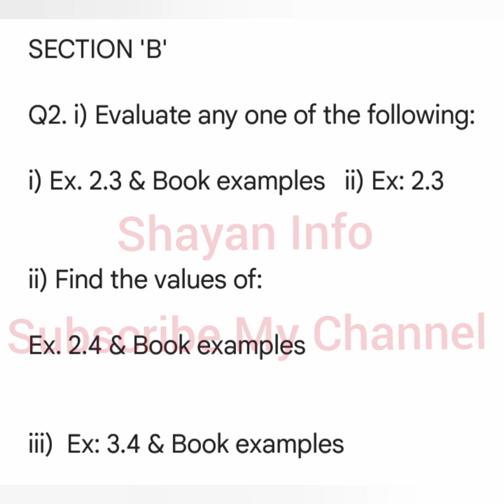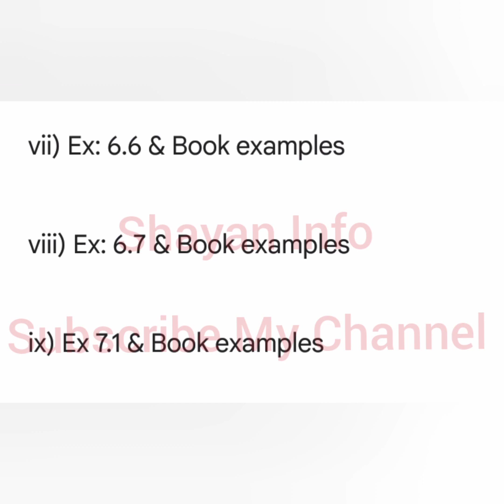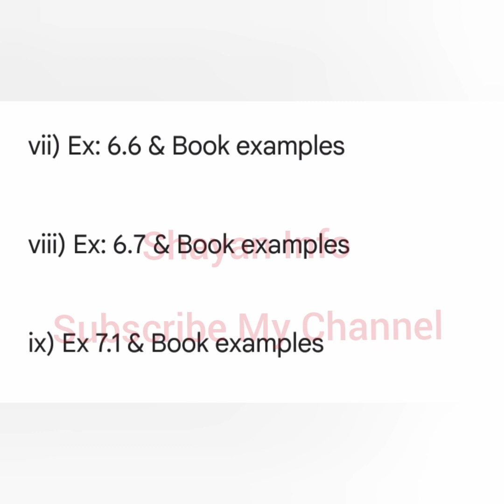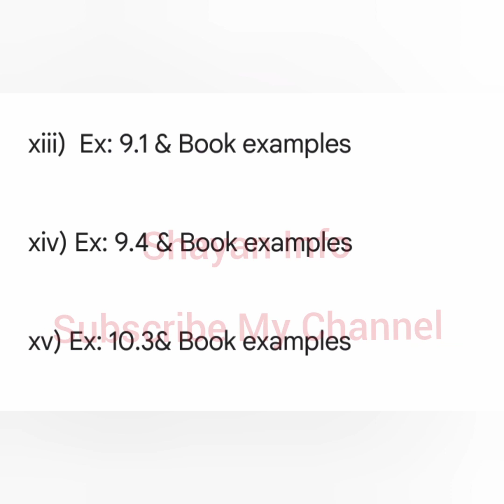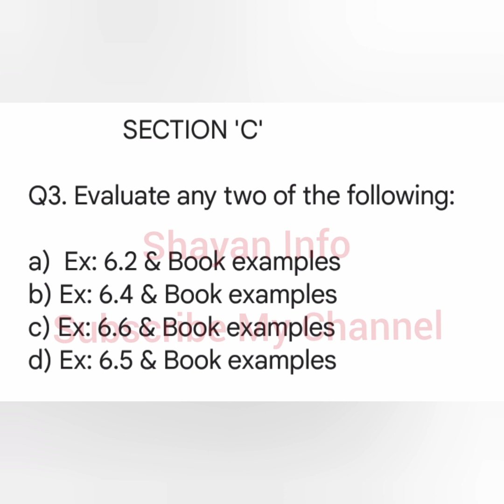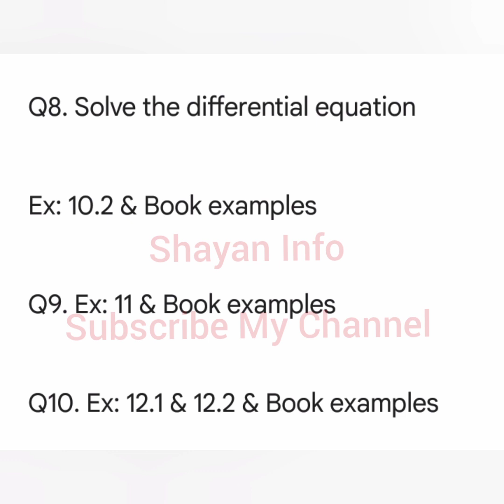Mathematics Class 12 Upcoming Paper InshAllah 100% Confirm Paper Must Prepare